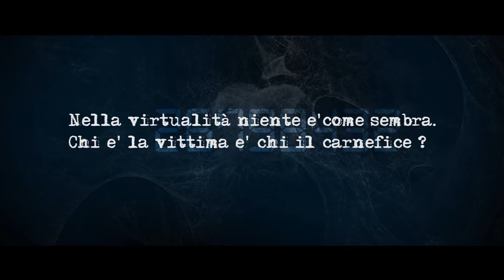Download Finale di Fsco Saccente (Adda ed 2016) book trailer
Download Finale di Francesco Saccente (Adda ed 2016 - pagg 197 - euro 10). Book trailer realizzato da Lino Ottomano